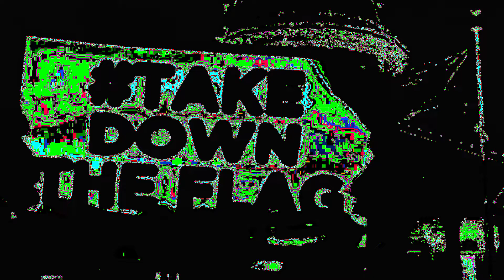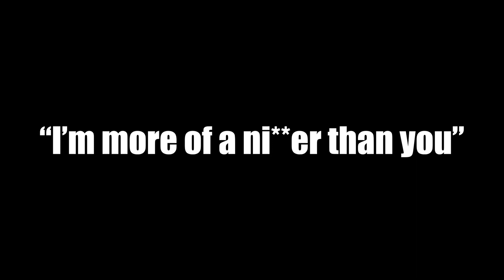The Fabulous Free Birds And The Flag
The Fabulous Freebirds were one of the greatest and most popular pro wrestling tag teams of all-time. Now in the modern day, I take a look back at the faction featuring Michael P.S Hayes and a host of other legendary wrestling figures.